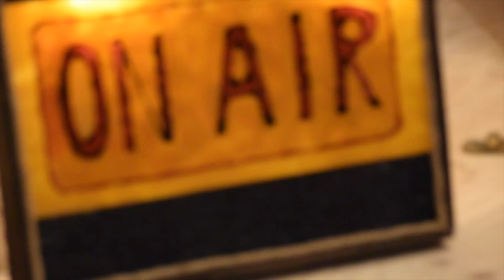Folsom prison blues - Johnny Cash. Cover by Nick Lore.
This is the second song from the album ON AIR recorded in the Backdoor Studios in May 2021.